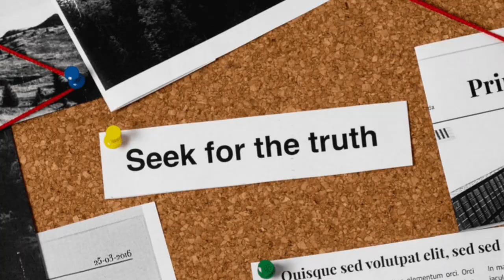qurbani day | day 2 🐮 | burhan ki piyari baten | BismaHnoor vlog